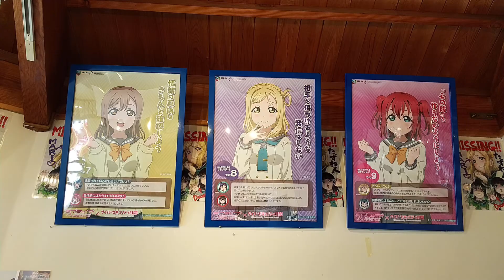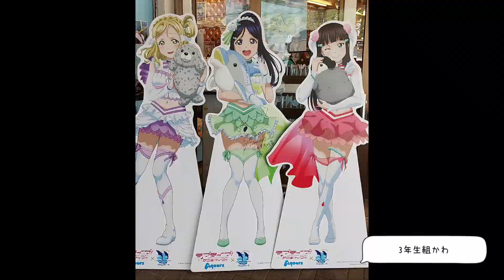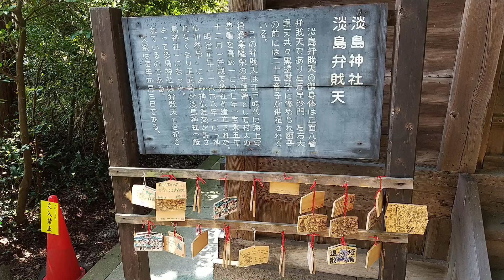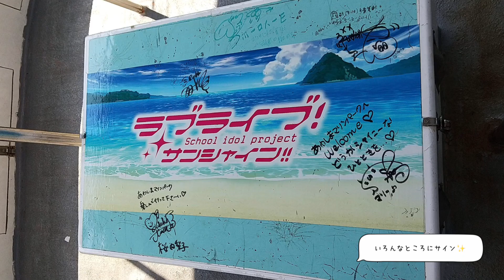【vlog】沼津へ、ラブライブ!サンシャイン!!の聖地巡礼をしてきました。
ラブライブ好きの友人がほしい今日この頃。
友人を勧誘しようとするが毎回失敗。

動画編集なんてはじめてやったので色々と見にくいかもしれません。
次はいつ行こうかな。

おすすめ▽
ラブライブ!スクスタウエハース開封しました。